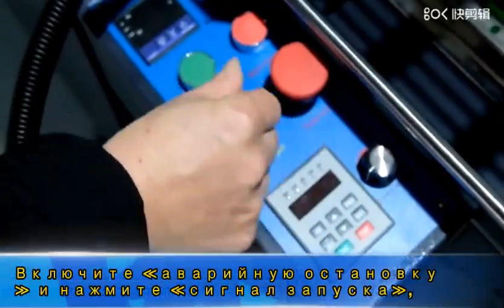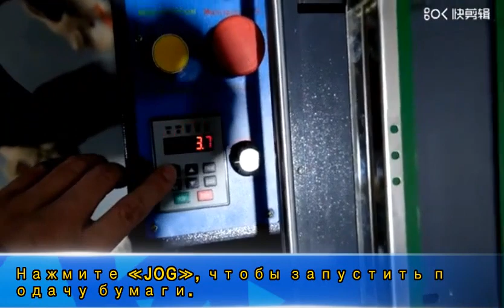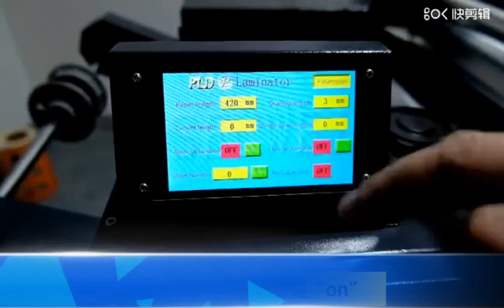520H Fully Automatic Laminating Machine Operation Video 1